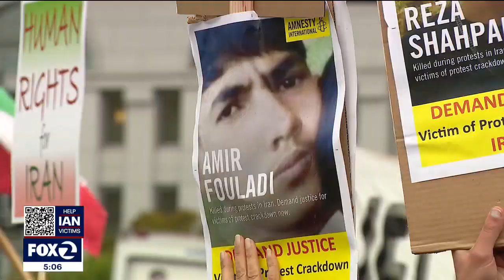Bay Area demonstrators continue to fight for change in Iran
The death of a young Kurdish woman in Iran continues to reverberate around the world.